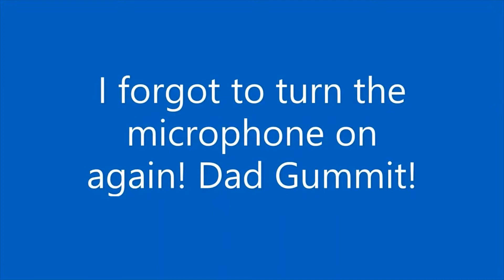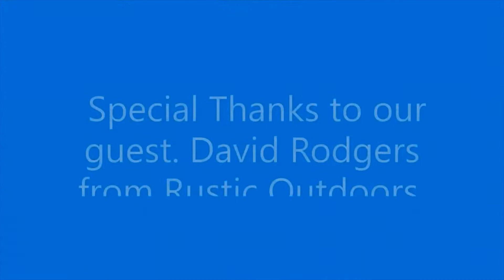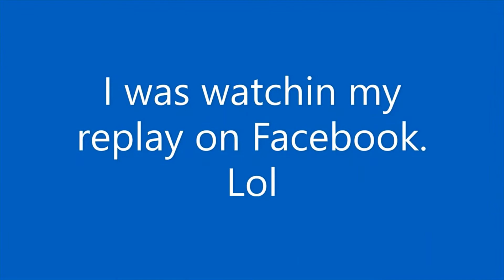A Few Cats From 2021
A look back at the year catching catfish and living and loving the life of a Mississippi River Catfish junky. Cutting out the fluff and creating a special episode full of take downs and a ton of river Blues, Flatheads and Channel Cats.